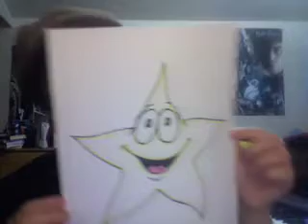4/21 BITCH ASS